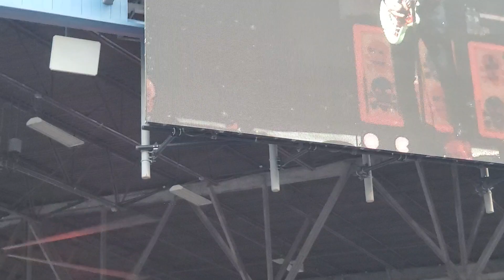Alkaline Trio - Calling All Skeletons - 6/27/2023 Hollywood Casino Amphitheater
Alkaline Trio  - Calling All Skeletons - 6/27/2023 Hollywood Casino Amphitheater on the Fallout Boy Tour with Dasiy Grenade and Royal and the Serpent